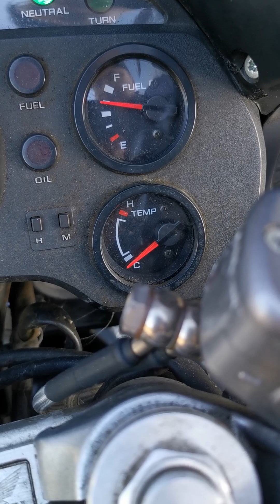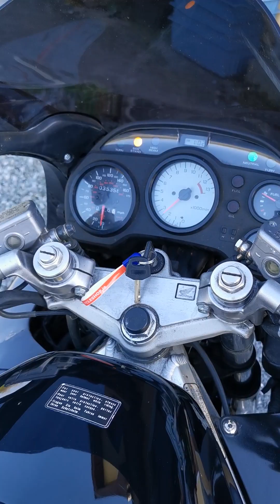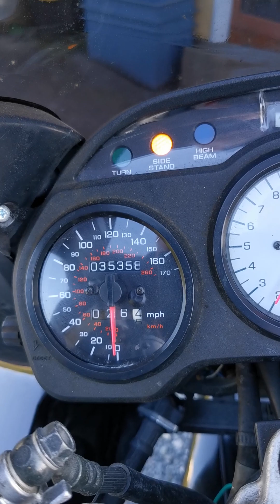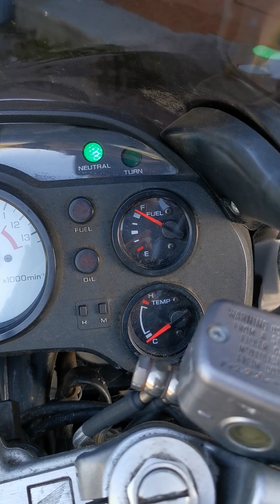VFR750 cold start. Delkevic silencer.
Clip made for 'for sale' site. Cold start in Ireland.  Delkevic silencer.